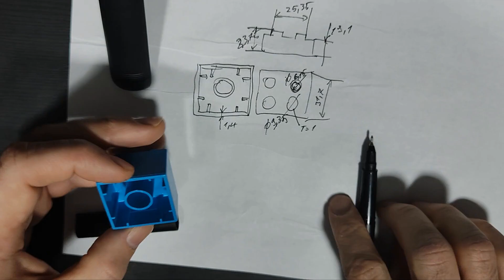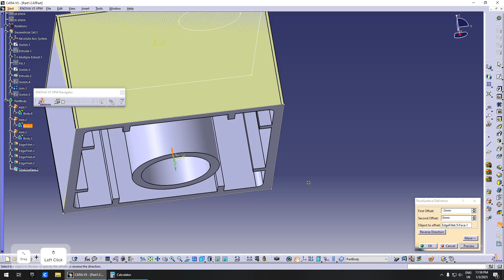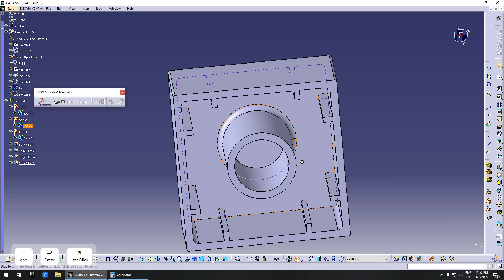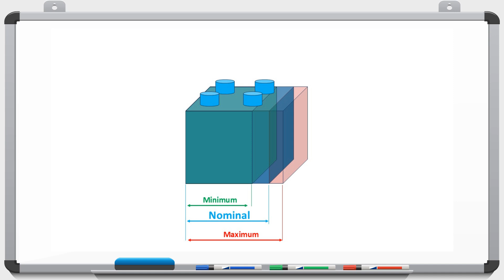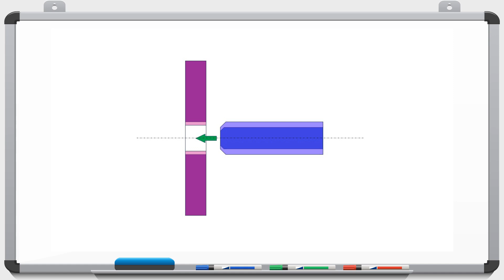3D Printing Ideas - Lego Brick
🧱Looking for 3D printing ideas? In this video, we show you how to design and 3D print a custom LEGO DUPLO brick!  Perfect for expanding your DUPLO creations or learning essential 3D printing techniques.
📐  This step-by-step guide covers:
- Designing a DUPLO-compatible brick in CAD software 🖥️
- Understanding tolerances for a perfect fit with other LEGO DUPLO pieces ⚙️
- Fine-tuning your 3D printer settings for accuracy and durability 🖨️

Whether you’re a 3D printing beginner or a seasoned maker, this project will inspire your creativity and teach you valuable skills. Start your next 3D printing idea today with this fun and educational tutorial!

⏲ Timestamps:
00:00 - Intro
00:42 - Measurements and CAD Design
02:14 - 3D Printing
03:21 - Tolerances and Fitting
04:35 - Adjustments
05:27 - Outro

- Image by macrovector on Freepik